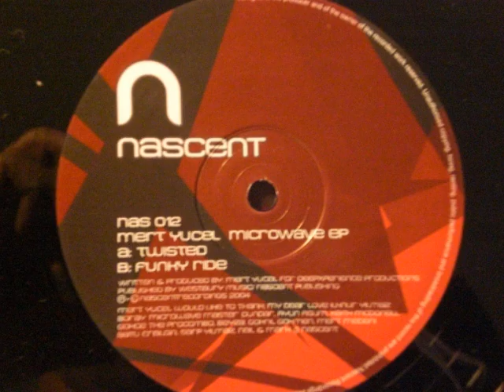MERT YUCEL 'funky ride'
Released by Nascent Recordings UK on 2004 - B side of Microwave EP